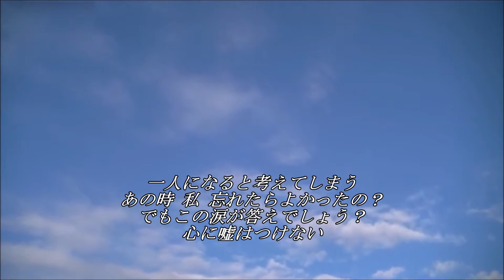しんかいさやか弾き語り「366日/HY」 歌詞 Cover.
大阪の弾き語りとゲームするアゴで6歳児のママで関西のおばちゃんです🎮👹🎸
一応まだ26歳です👹YouTube,ツイキャスやってます🚬
ライブやってます🎤🍺「100人が１回聴く歌でなく、1人が100回聴く歌を。歌は心。
どうか私の心、届いて下さい。」推し名までありがとう✨
ゲームプラベ垢→@st_hrt8585

ツイキャスしてますよかったらきてね！

音声MP3変換&高画質HD(720P)にて編集
映像一部は、NHKクリエイティブ・ライブラリーを使用
さやかさんCAS(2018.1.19)より収録させて頂きました。